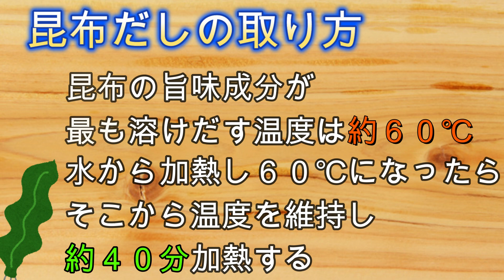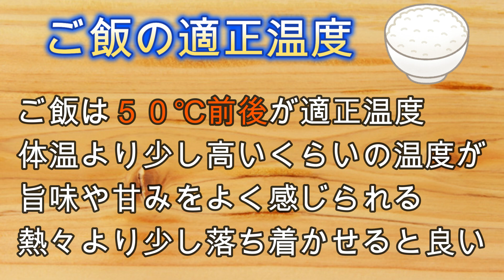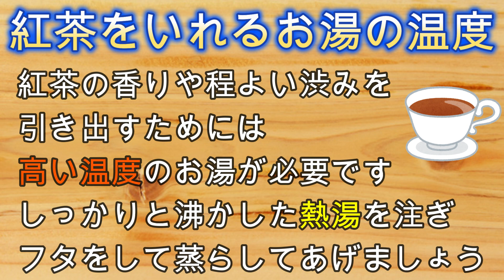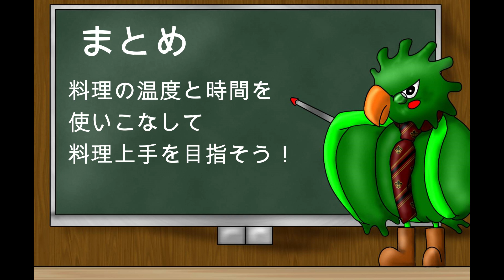美味しい科学 料理の適正温度とその時間について【調理理論】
料理を美味しくする科学
初心者にも使える温度と時間を利用したテクニック

昆布だしは何℃で何分加熱したら良いの？
緑茶は何℃のお湯でいれたら良いの？など
初心者からプロまで使える知識を簡単に紹介！

質問等ございましたらコメント欄に書いてね♪
必ず返信いたします！